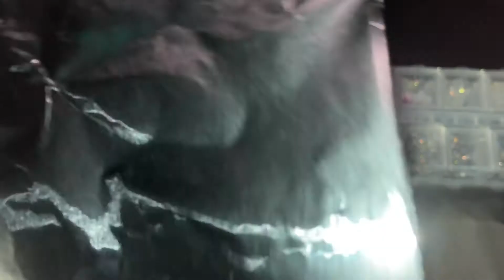How to customize your lipglosses | small lipgloss business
Hi guys i hope that you liked the video !

💄LEARN HOW TO MAKE YOUR OWN LIP GLOSS BASE 💄

Learn how to make a vegan and cruelty free lip gloss base for your business !

With the lipgloss base guide and formula you will learn how to make your own lipgloss base and will learn more about the different types of premade gloss base and a lot more !